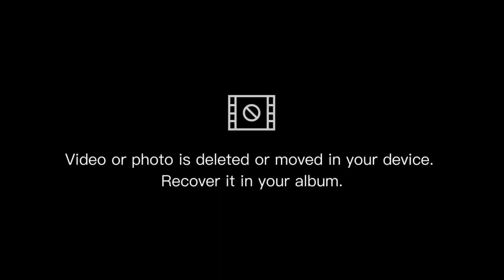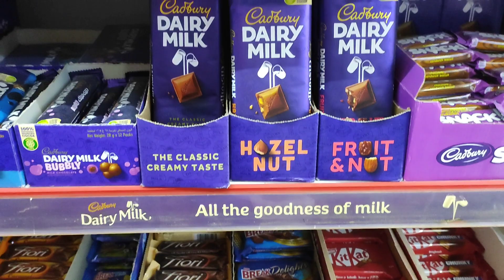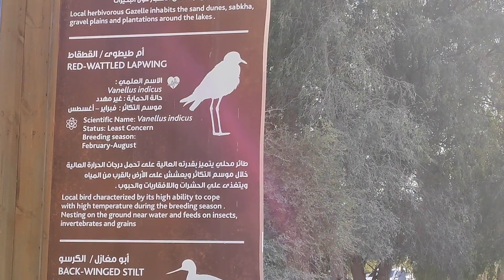Al Qudra Lake Dubai | Trip to qudra lake | Desert Camping Dubai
qudra lake dubai
al qudra lake dubai
al qudra lakes dubai camping
al qudra lake dubai camping Malayalam
al qudra lake dubai bbq
al qudra love lake dubai
dubai
dubai tour
free places to visit in dubai
dubai free places to visit
new attraction in dubai
dubai new attraction
beautiful place in dubai
hidden destination in dubai
dubai free places
places to visit in dubai for free
dubai places to visit
dubai best places to visit
dubai visiting places
best tourist place in dubai
free places to go in dubai
dubai attraction
dubai family attraction
dubai beautiful places
beautiful places in dubai

video link:-